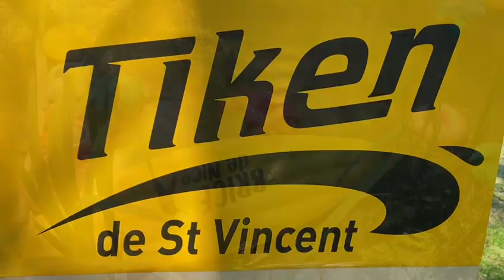Les Brice de Tik !